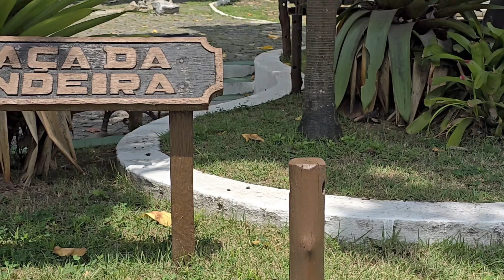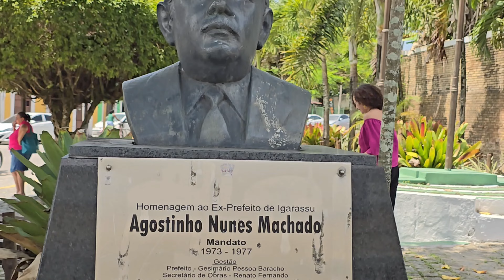COMÉRCIO E FEIRA DE IGARASSU PERNAMBUCO